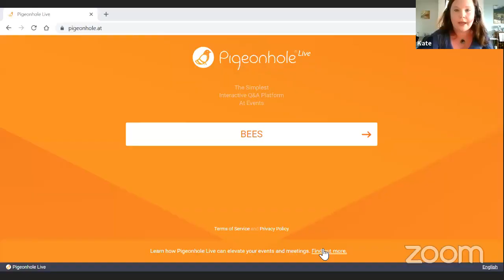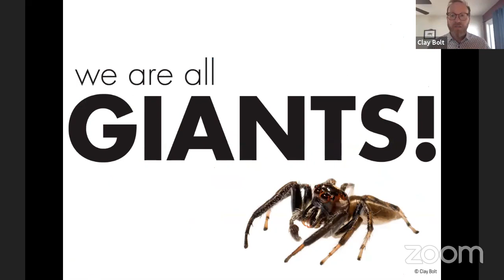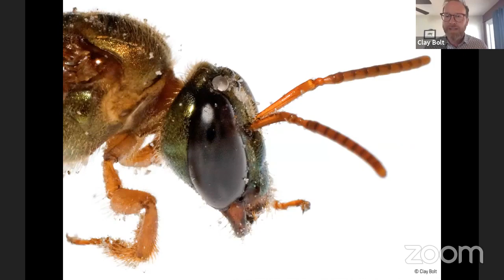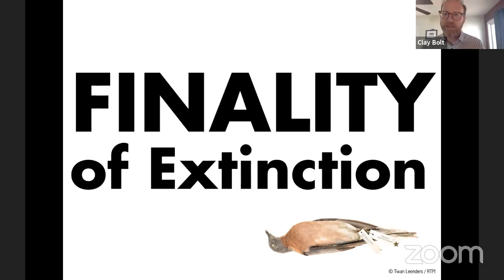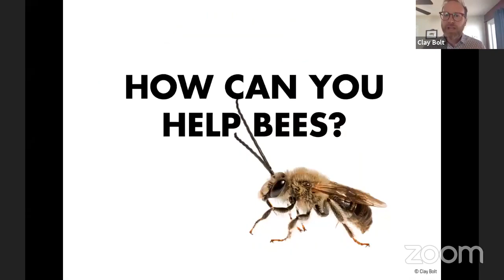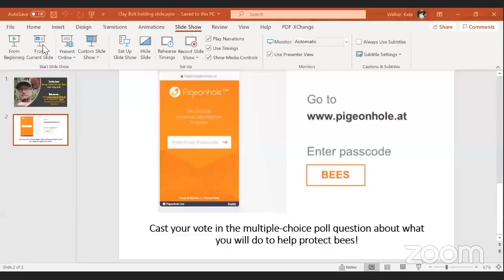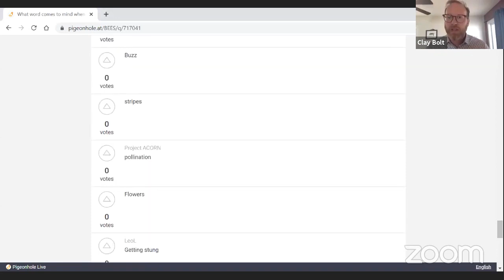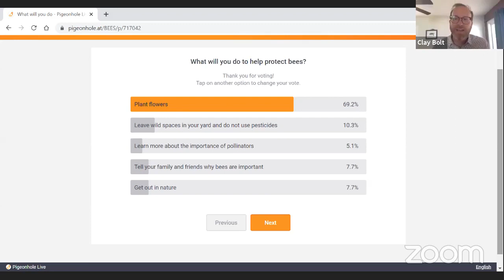Being There for the Bees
CLAY BOLT | COMMUNICATIONS LEAD, WWF NORTHERN GREAT PLAINS PROGRAM
We are all familiar with honey bees, but did you know that North America is also home to approximately 4,000 species of native bees? Clay Bolt is a wildlife photographer who has dedicated the past seven years to photographing and protecting bees. Join him as he shares some of the amazing facts about bees, photos and fun stories about their behavior, and tells you how he helped to protect the first species of North American bee—the rusty-patched bumble bee—under the Endangered Species Act in 2017, and rediscovered the world's largest bee in Indonesian rain forest in 2019.